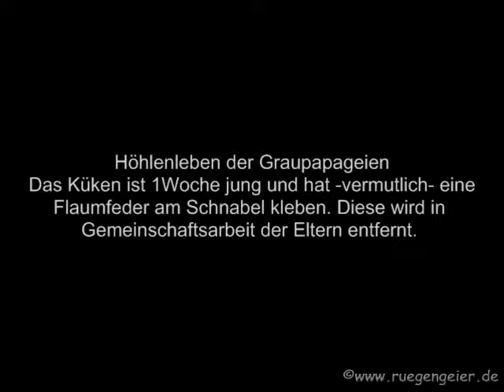Höhlenleben der Graupapageien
Das Küken ist 1Woche jung und hat -vermutlich- eine Flaumfeder am Schnabel kleben. Diese wird in Gemeinschaftsarbeit der Eltern entfernt.